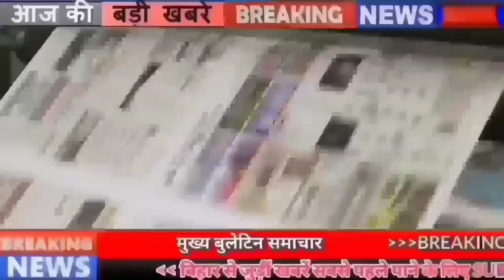Get Live Bihar news of 21st june 2022.Agneepath Scheme,BSMCL Vacancy,Schools of Bihar,Nitish Kumar.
Get Live Bihar news of 21st june 2022 of all districts in Hindi.Bihar Weather,Agneepath Scheme,Schools of Bihar,Nitish Kumar, Stupa of Rajgir
1. Bihar State Mining Corporation Limited BSMCLVacancy, Patna has released the vacancies

2. Today in Bihari identity we will talk about Gopal Singh Nepali

3. You will get to see a lot in the Japanese

4. The effect of monsoon will be strong in Bihar in 24 hours

5. Awaiting the consent of the Forest Department on the three road plans of Bihar

6. Ruckus from place to place in the name of protest in Bihar

7. Now trees above 50 years of age will be protected in Bihar

8. There will be a fresh settlement of sand in Bihar

9. Urban Health and Wellness Center will be built in all the wards of this Municipal Corporation of Bihar.

10. Fear of involvement of coaching institutes in the protest against Agneepath
According to the way many districts of Bihar have been burning for the last 3 days, it has also increased the concern of the administration because it is becoming a bit difficult to understand why the student is so angry, but according to the information that has come out now, according to Agneepath. The apprehensions about the involvement of coaching institutes in the protest started against it have started waking up. Patna DistrictMagistrateChandrashekhar Singh has made a big disclosure regarding this. He has said that video footage and WhatsApp messages of some coaching centers have been found on the mobile devices of the arrested people. We are examining the role of coaching centers on the basis of that material. On the surface he also said that we are investigating the role of coaching centers on the basis of video footage and WhatsApp messages.
11. Other states of the country will adopt this model of Bihar

12. The threat of flood remains, now Bagmati is also beyond the red mark

13. So many schoolsofBihar were selected for the National Clean School Award

14. Cancellation of trains in East Central Railway from 4 am to 8 pm for 3 days

15. On the birth anniversary of Bihar Vibhuti Anugrah Narayan Singh, CM Nitish and the Governor bowed down

16. Y category security of crpf given to BJP leaders

17. Sanjay Jaiswal's anger erupted over the protest in Bihar

18. Mukesh Sahni called Bihar Bandh successful

19. JDU's counterattack on the allegation of Bihar BJP

20. Supported Bihar bandh, but Tejashwi was seen missing from the field, RJD clarified

21. Today's date is recorded in the history of India for many reasons.

22. Now let's know what were the prices of bullion market and petrol diesel

23. African legend Dale Steyn told who among Dinesh Karthik and Rishabh Pant will get a chance in the World Cup

24. The pace of Bhool Bhulaiyaa 2 still hasn't stopped

25. whatsapp group is bringing a great feature for the user.